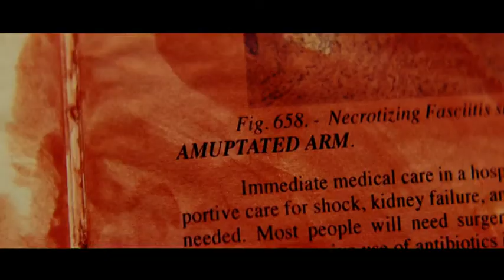Cabin Fever 2 Spring Fever Trailer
Trailer til filmen Cabin Fever 2 Spring Fever.